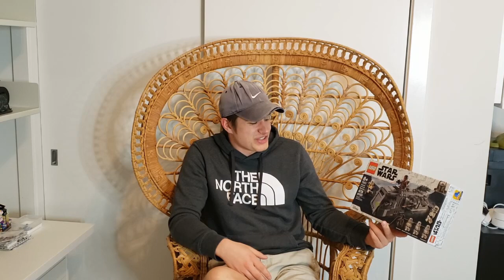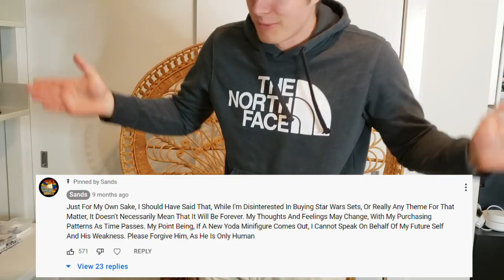Why I'm NOT Done Buying Lego Star Wars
Lego Star Wars May The 4th Mega Haul

Just Gonna Use The Original Description Down Here

Lego Has Finally Shown Their Newest Model From The USC Star Wars Line Up. The Official Statements From Lego Have Been Tone-deaf And Distasteful.

I Am Unhappy With The Employees And How They Have Gone About Presenting Themselves. In This, Not So Well Put Together Tangent That Is Just Me Ranting, Disguised As A Video "Essay", I Lay Out The Main Concerns I Have In Hopes That I Am Not Alone In My Worries. Maybe I'm Completely Off, And A Huge Portion Of Me Desperately Craves This To Be The Case. That I Will Soon Be Able To Eat My Words. I'm Most Certainly Prepared Too. If Someone Is Able To Restore The Loss In Faith I Have For Lego, I Eagerly Invite You To Put Forth Your Best Effort. However, It Seems Unlikely Given My Feelings Presented.

I Stole This Description From The Lego Website To Further Bolster My Description, It Is Not Meant For You To Read

"Spark memories of the epic Battle of Geonosis in Star Wars: The Clone Wars with this Ultimate Collector Series build-and-display model of a Republic Gunship (75309). Authentic features of a Low Altitude Assault Transport (LAAT) vehicle are beautifully reproduced in LEGO® bricks, including the pilot cockpits, swing-out spherical gun turrets, 2 cannons on top, super-long wings, opening sides and rear hatch and interior details.

First choice for LEGO fans
Voted for by LEGO fans to become an Ultimate Collector Series set, this awesome buildable model has a display stand with an information plaque, plus Clone Trooper Commander and Mace Windu LEGO minifigures. Step-by-step instructions are included so you can immerse yourself in the building challenge and enjoy the fun, creative process.

Impressive gift
Part of a collection of LEGO Star Wars™ building kits for adults, this premium-quality set makes a special gift for yourself, Star Wars enthusiasts or passionate LEGO fans in your life.

Enjoy quality time creating the first-ever Ultimate Collector Series version of a Republic Gunship (75309), just like those seen during the Battle of Geonosis in Star Wars: The Clone Wars.
This build-and-display model is packed with authentic features including 2 pilot cockpits, swing-out spherical gun turrets, 2 cannons, super-long wings and opening sides and rear hatch.
The display stand has an information plaque and spaces for 2 included LEGO® Star Wars™ minifigures: Clone Trooper Commander with a blaster and Mace Windu with a lightsaber.
The Star Wars™ Republic Gunship was voted for by LEGO® fans as their top choice to become the next Ultimate Collector Series (UCS) set in an online poll. So, by popular demand, here it is!
This premium-quality set offers an immersive, rewarding building challenge and makes the best birthday or holiday gift for yourself, a devoted Star Wars™ fan or passionate LEGO® enthusiast.
Measuring over 13 in. (33 cm) high, 27 in. (68 cm) long and 29 in. (74 cm) wide, including the stand, this is a LEGO® Star Wars™ collectible you’ll want to photograph and share with others.
This 3,292-piece building kit comes with illustrated, step-by-step instructions so even a Star Wars™ fan who is a newcomer to LEGO® sets can take on the complex build with confidence.
This LEGO® Star Wars™ set for adults is part of a collection of building kits designed for you, the discerning hobbyist, who enjoys hands-on, creative DIY projects to unwind in your spare time."

I Am Dummer FOr Making This, And You Are For Watching.